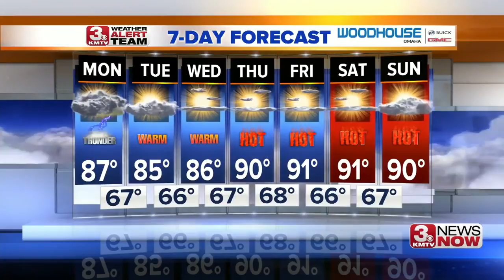3 News Now Latest Headlines | August 6, 7am